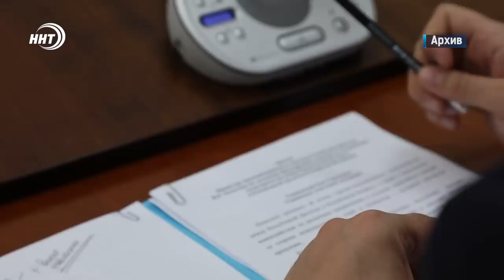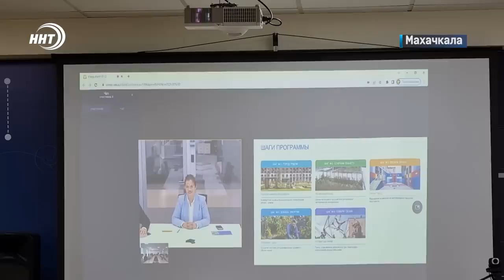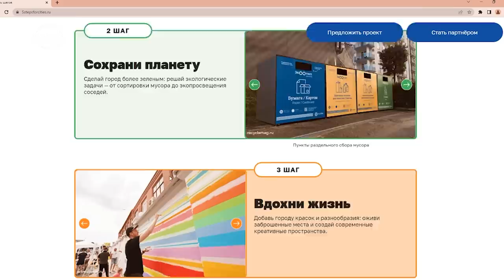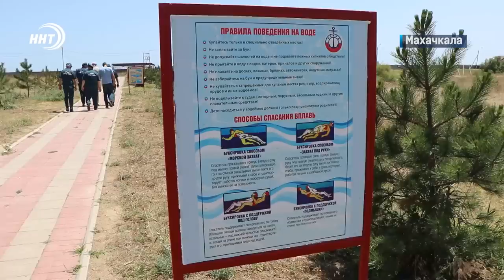Новости Дагестана за 12.07.2022 год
1. Похвалила Дербент и раскритиковала Минздрав. Подробности рабочей поездки в Дагестан Валентины Матвиенко через минуту.

2.Собаки, скутер и бетонное ограждение. В Дербенте в результате ДТП погиб 56 летний мужчина.

3. Дагестанский маджлис в Мина.  Паломники из республики завершили все обряды хаджа и готовятся к возвращению на родину.

4. Вода ошибок не прощает. Дагестанские спасатели провели профилактический рейд по побережью и еще раз напомнили отдыхающим о правилах безопасности.